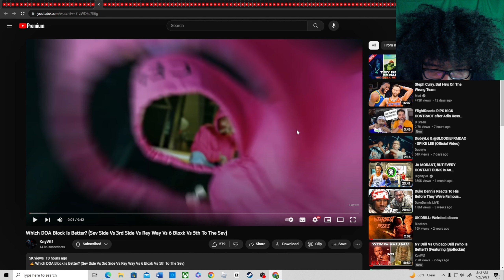Which DOA Block Is Better? (Sev Side Vs 3rd Side Vs Rey Way Vs 6 Bloxk Vs 5th To The Sev)(REACTION!🤯